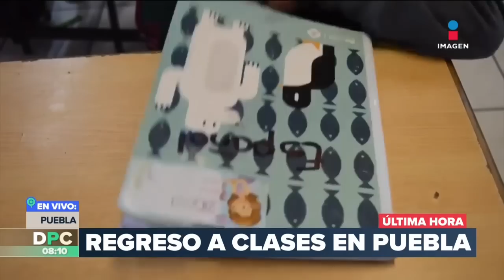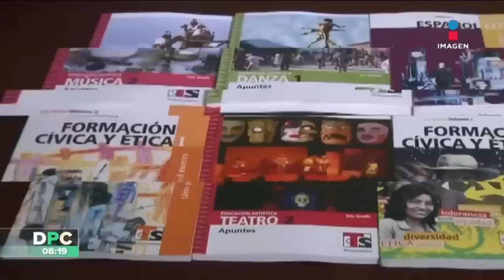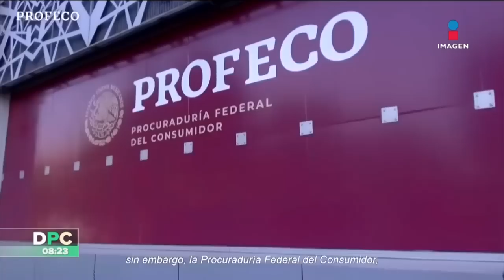DPC con Nacho Lozano | Programa completo del 28 de agosto de 2023